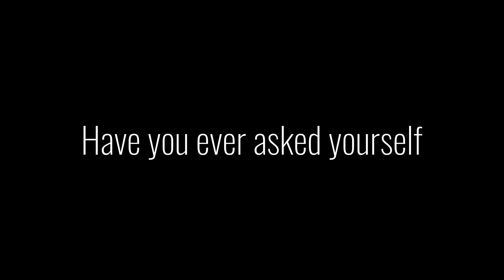A Journey from Nothing to Everything : The Birth of Earth | Official Trailer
This is the Official trailer of the Episode based on
A Journey from Nothing to Everything - The Birth of Earth.
Full episode realeasing on 1st January 2022